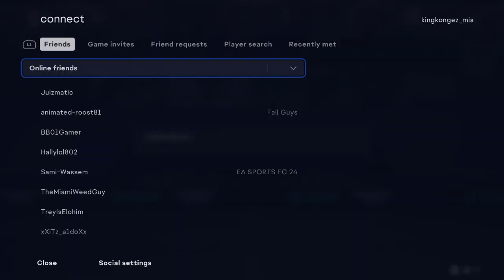EA SPORTS FC 24 Ultra TOTS guarantee Pack